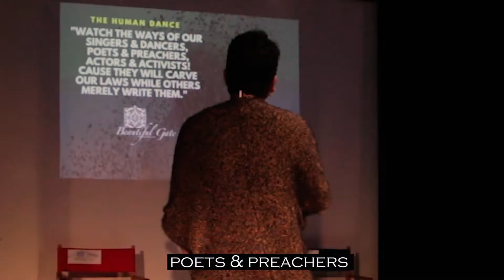Beautiful Gate-- Artists--Promo